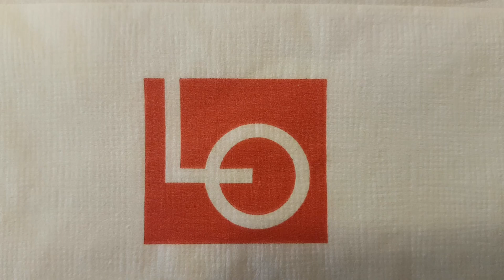Benedikte Sterner VR Oslo pres